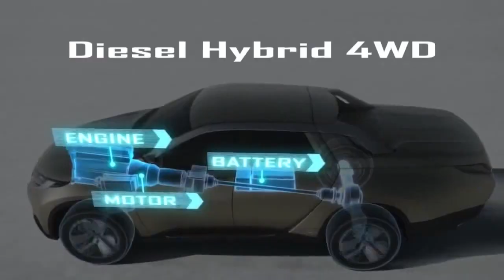【MITSUBISHI Motors】Drive@earth Concept GR HEV 2013（三菱自動車 コンセプト TVCM 90秒）♫「ユー・レイズ・ミー・アップ」Celtic Woman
Celtic Woman：ケルティック・ウーマン（アイルランドの女性グループ）

2013ジュネーブモーターショー出品。「Concept GR-HEV」「2013年 第83回ジュネーブ国際モーターショー」で、独自の次世代先進技術ディーゼルHV搭載の「@earth TECHNOLOGY」を具現化したコンセプトカー「Concept GR-HEV」を参考出品した。

［三菱自動車｜Heart-Beat Motors］